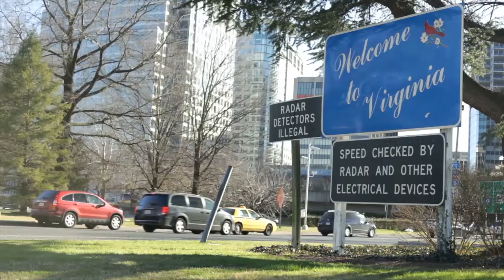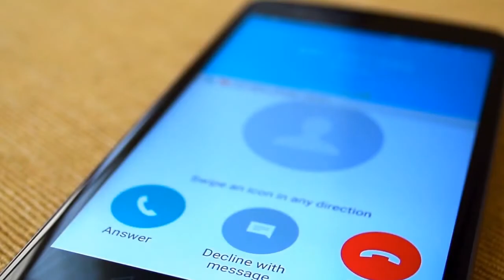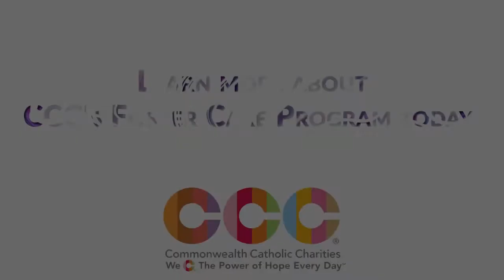Commonwealth Catholic Charities' Foster Care Program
Commonwealth Catholic Charities provides foster care services in Richmond, Roanoke, and Norton.